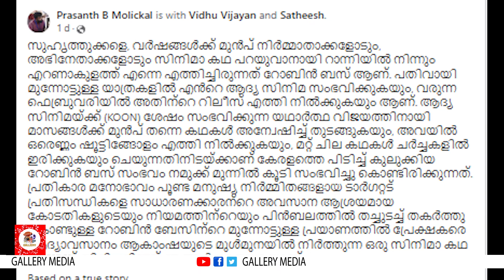റോബിൻ ബസ്സിനെ സിനിമയിലെടുത്തു